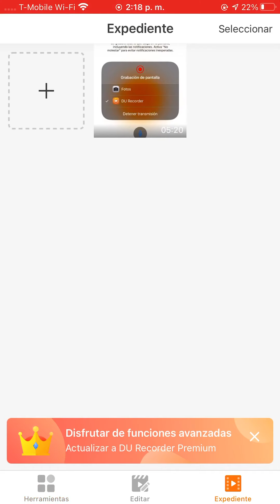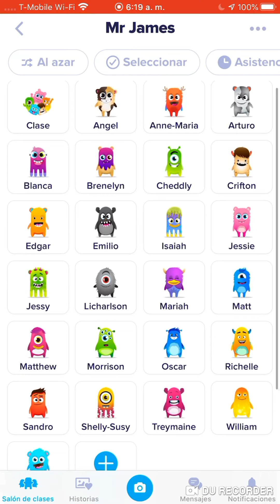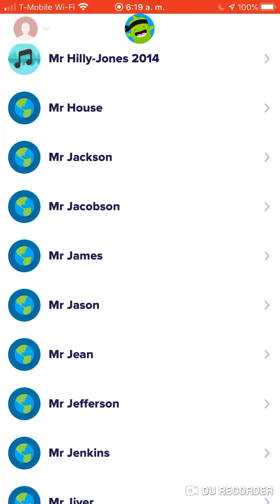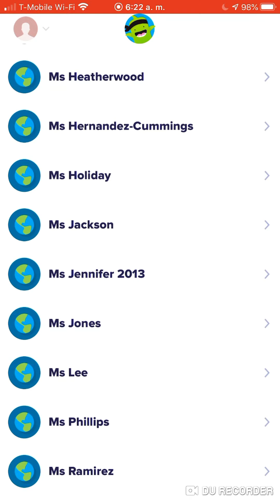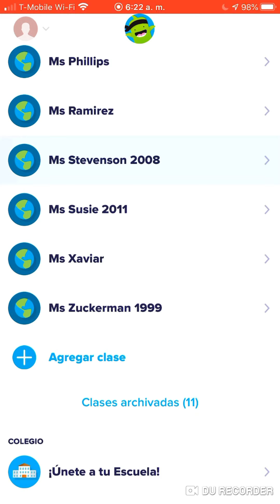August 2, 2021